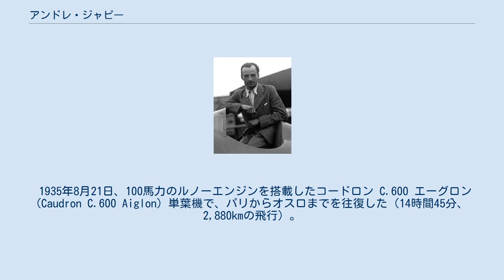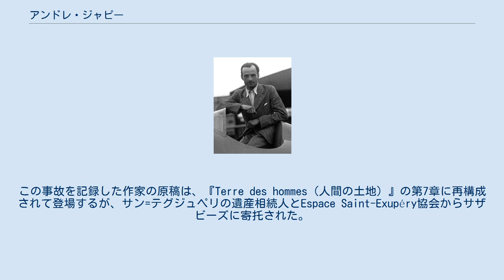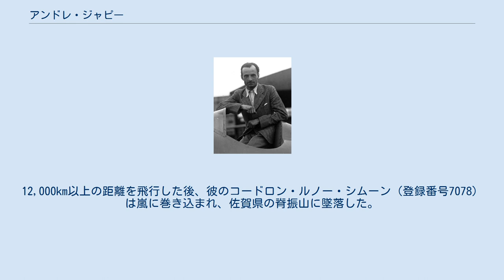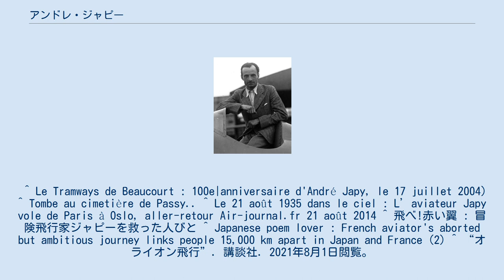アンドレ・ジャピー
アンドレ・ジャピー André Japy,　 Beaucourt市(Territoire de Belfort)で 1904年7月11日に生まれ、 1974年に亡くなった、コンテ地方の名家ジャピー一族の出身のフランス航空界のパイオニアである。
1938年には国際航空連盟 FAI から「ルイ・ブレリオ・メダル」を受賞した。
 1935年8月21日、100馬力のルノーエンジンを搭載したコードロン C.600 エーグロン (Caudron C.600 Aiglon) 単葉機で、パリからオスロまでを往復した（14時間45分、2,880kmの飛行）。
 1935年9月1日、同日にパリからオランまでを往復している（飛行時間16時間25分）。
 1935年9月22日、同日にパリからチュニスまでを往復している。
 1936年7月31日、コードロン・ルノー・シムーンでパリとアルジェを5時間3分で結ぶ。
アルジェで58分のストップオーバーをした後、5時間48分で帰還。
 1936年8月6日、 パリとモスクワを途中着陸しながら16時間5分で結んでいる。
 1936年8月8日、モスクワとパリをノンストップフライト9時間50分で結んでいる。
 1936年11月15日、フランスと日本を75時間15分で結び、14,000km以上の距離を飛行した。
 1938年1月26日、アンリ・ドゥートシュ・ド・ラ・ムルトの1937年賞は、アンドレ・ジャピーの南仏イストル飛行場・ジブチ間の長距離飛行に対して授与された。
 一度も破られなかった記録： 1936年11月15日、コードロン・ルノー・シムーンでパリからハノイまで時速180kmで単独飛行した。
 1935年12月29日午前7時1分、アントワーヌ・ド・サン＝テグジュペリは整備士のプレヴォを伴って、コードロン・ルノー・シムーンで離陸した。
数日前にパリ-サイゴン間を3日15時間で飛行したアンドレ・ジャピーの記録を破ろうとしていた。
12月31日の夜、飛行機はリビアの砂漠に墜落した。
水も食料もない4日間の流浪が始まったが、思いがけない救出があった。
この事故を記録した作家の原稿は、『Terre des hommes（人間の土地）』の第7章に再構成されて登場するが、サン=テグジュペリの遺産相続人とEspace Saint-Exupéry協会からサザビーズに寄托された。
20万から30万ユーロと見積もられたこの58ページの初稿は、2009年6月17日にオークションにかけられた。
それに先立ち、この現代の英雄に敬意を表して、サザビーズはリビア長距離飛行の歴史を辿る展覧会を無料で公開している。
 1936年、ジャピーはパリ-東京間のスピード記録の更新を目指した。
12,000km以上の距離を飛行した後、彼のコードロン・ルノー・シムーン（登録番号7078）は嵐に巻き込まれ、佐賀県の脊振山に墜落した。
道無き道の山中を100人以上の村人たちが救助に駆けつけ、重傷を負った飛行士は、消防隊員にも助けられ、何時間もかかって福岡の九州帝国大学病院まで運ばれた。
1991年、元教師で児童文学作家の権藤千秋が5年間の調査を経て、この出来事を本に著し『飛べ！赤い翼』が出版された。
また2016年には、高樹のぶ子がこのエピソードに着想を得て、小説「オライオン飛行」を発表している。
 ^ Le Tramways de Beaucourt : 100e|anniversaire d'André Japy, le 17 juillet 2004) ^ Tombe au cimetière de Passy.. ^ Le 21 août 1935 dans le ciel : L’aviateur Japy vole de Paris à Oslo, aller-retour Air-journal.fr 21 août 2014 ^ 飛べ!赤い翼 : 冒険飛行家ジャピーを救った人びと ^ Japanese poem lover : French aviator's aborted but ambitious journey links people 15,000 km apart in Japan and France (2) ^ “オライオン飛行”. 講談社. 2021年8月1日閲覧。